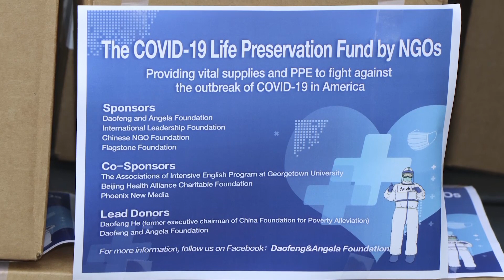SUNY DOWNSTATE ACCEPTING DONATIONS OF CRITICAL MEDICAL SUPPLIES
Today SUNY Downstate received a generous  donation of 2500 N95 masks from the Daofeng & Angela Foundation. The donation was arranged by Dr. Lorenzo Paladino, Emergency Medicine Physician, Associate Professor and Assistant Director of Research at Downstate.

Based in Maryland, the Daofeng & Angela Foundation is part of a consortium of non-governmental organizations that recently formed the “The Covid-19 Life Preservation Fund by NGO’s” to provide vital supplies and PPE to fight the outbreak of COVID-19 in the United States. To date, Chinese philanthropist Daofeng He and the Daofeng & Angela Foundation have together pledged more than $800,000 to support this effort. We appreciate their generosity and the efforts of Dr. Paladino in obtaining this donation. The consortium also donated 1050 N95 masts to Montefiore Medical Center. W